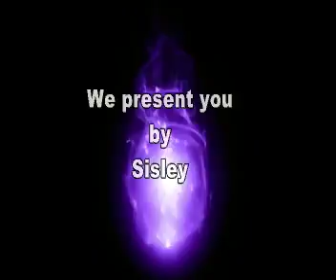model shooot in mumbai